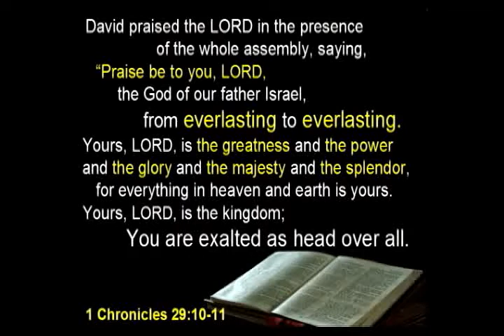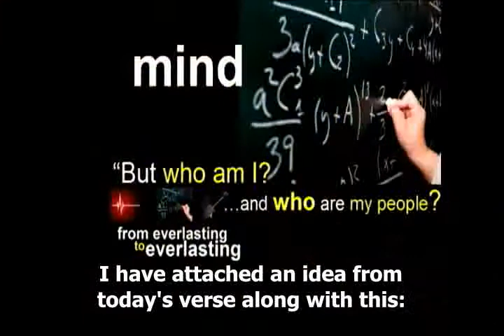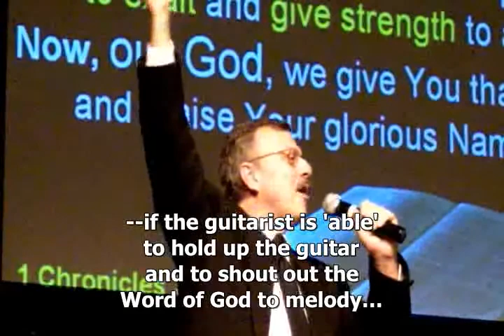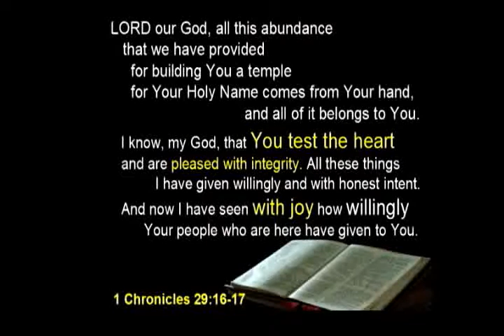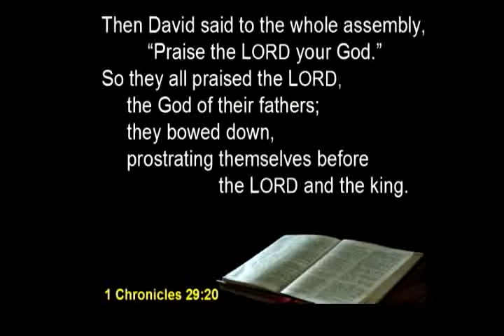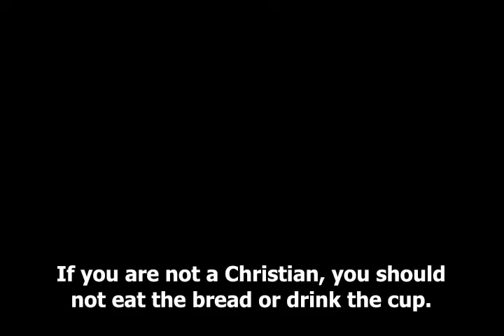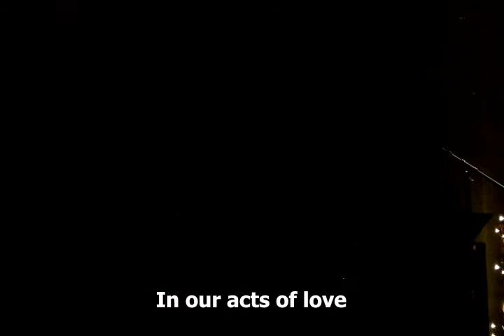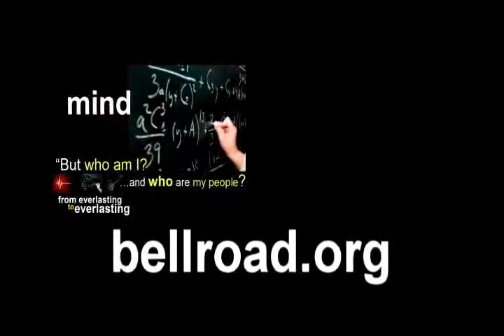from everlasting to everlasting (open captions)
Meet the deacons overseeing the 'mind', 'heart', and 'strength' of BellRoad.
Message: Pastor Rob Patterson
Lord's Supper Prayer: Bob Knapp
Full Worship Service with Jon Rosenau and Cerissa Patterson